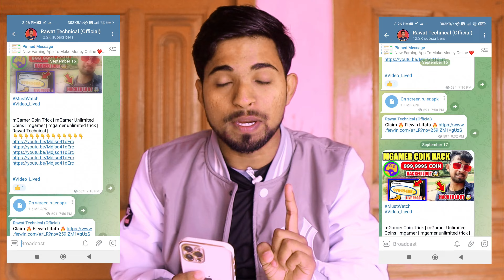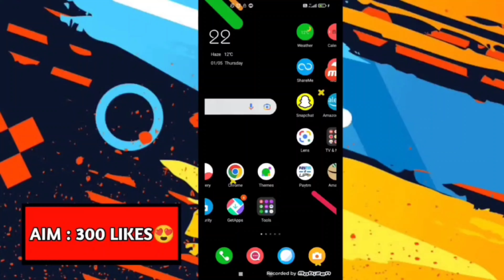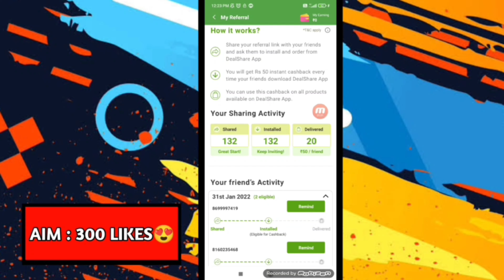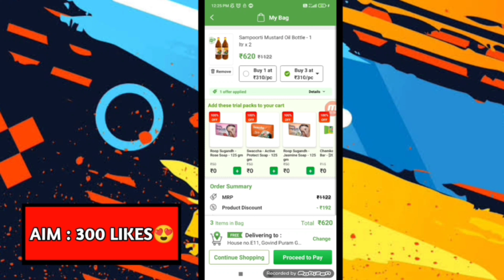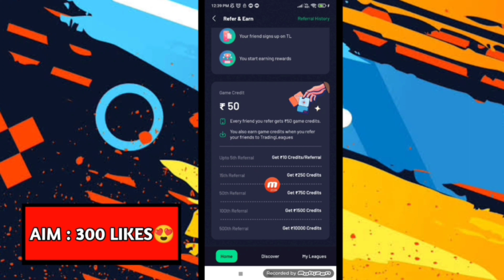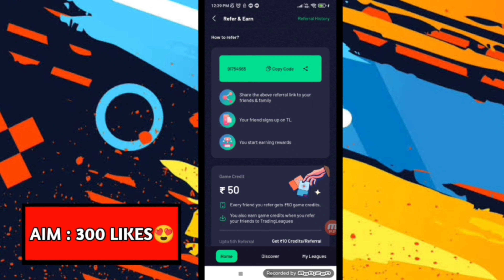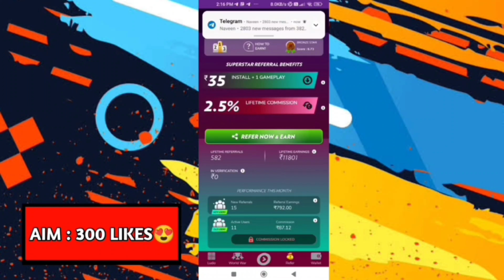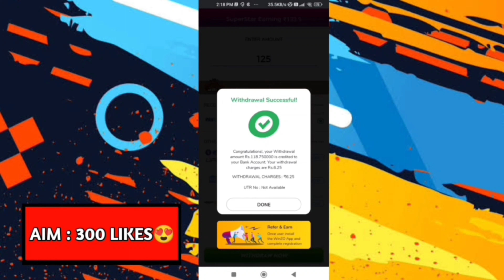Refer And Earn App | Best Refer And Earn App |1 Refer ₹500 |Refer Karke Paisa Kamaye|Rawat Technical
refer and earn instant withdrawal
refer and earn demat account
refer and earn upi
refer and earn app 2022 no kyc
best refer and earn instant payment
best refer and earn app 2022 without kyc
bets refer and earn upi apps
best refer and earn apps no kyc
best refer and earn apps instant withdrawal
best refer and earn website